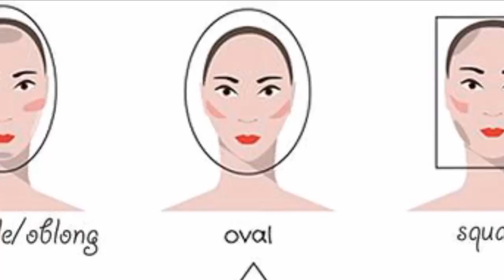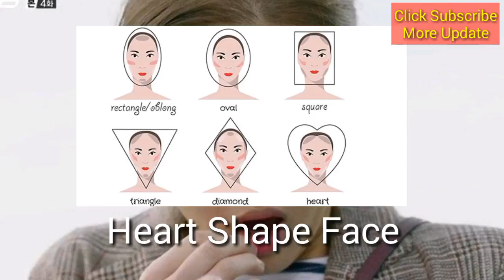These 5 Face Forms Show Personality, Let's Know Your Personality!